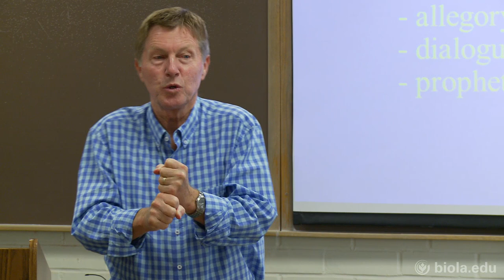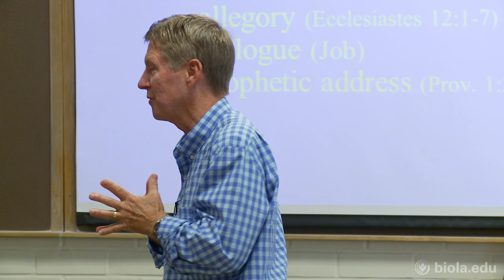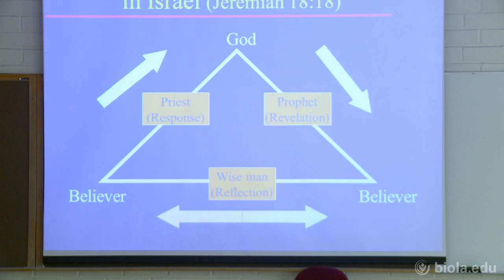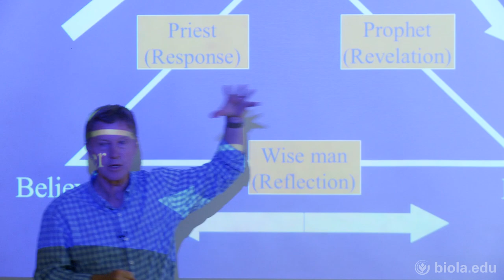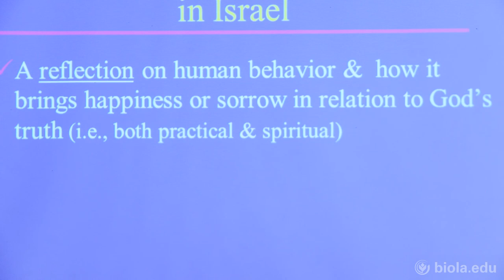[TTBE 750] Types of Wisdom Literature in the Bible (Part 1) - John Hutchinson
TTBE 750: Old Testament and Poetry
Types of Wisdom Literature in the Bible (Part 1)